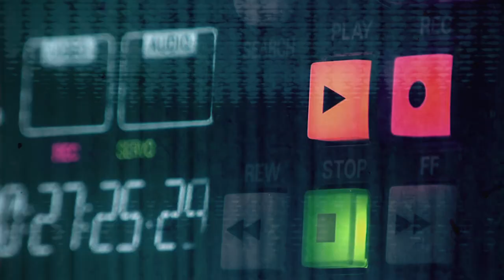The STOLACE | RELAY STATION // global ambient music [Episode 3.8 • December 25, 2022]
The STOLACE | RELAY STATION //  Episode 3.8  //  December 25, 2022

In this episode of The STOLACE | RELAY STATION, we want to wish you a radiant holiday season filled with warmth, love, and light — plus the gift of music from our two feature artists.  UK artist Rotating Tapes offers up a composition that paints a palpable picture of lingering delight, and Vivarium tempts us in the midst of a wintry landscape to dream of a warm midsummer’s night.

Tune in for the live stream broadcast at stolace.com, Sunday December 25 at 8pm CST / 200 UTC.

Feature guest artists:
Rotating Tapes

All music by our guest artists have been played with express written permission.

The STOLACE | RELAY STATION is a weekly ambient music radio program produced by Michael Tangen and features ambient, atmospheric, and neoclassical music from STOLACE and other ambient artists from around the world.